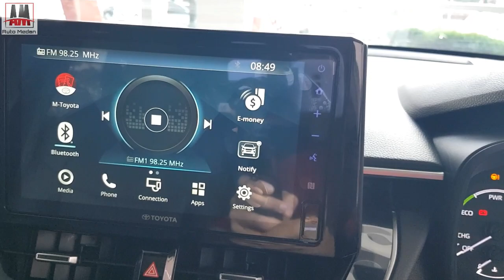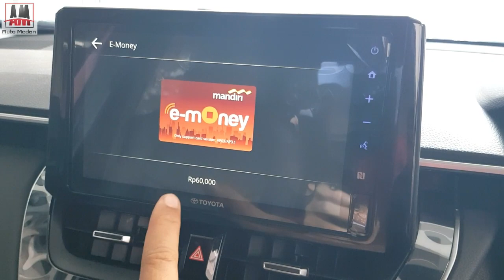TOYOTA COROLLA CROSS HYBRID 2020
Review mobil toyota corolla cross
mobil hybrid paling murah dan mobil yang memiliki fitur kesalamat yang baik bagi pengguna dan memiliki fitur dan teknologi paling canggih dikelasnya .
mohon maaf jika ada kekurangan dan kesalahan.
semoga bermanfaat
salam,
AUTO MEDAN